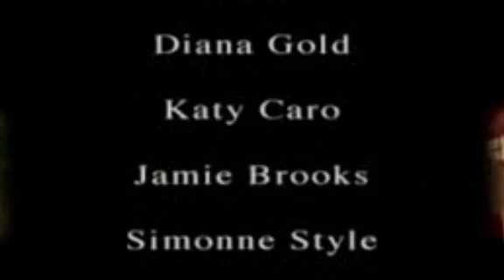La isla misteriosa (Mistery Island) part 2 (2006) VOSE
Muy pronto, la reportera empezará a sentir una atracción incontrolable por las fuerzas telúricas del lugar que pondrán en peligro su vida y la de todos los que le rodean… Misterio, un crimen sin resolver, una isla paradisiaca y la increíble ambición propia de la juventud y de un talento innato para la investigación.

Título original: Mistery Island
Dirigida por Max Bellocchio